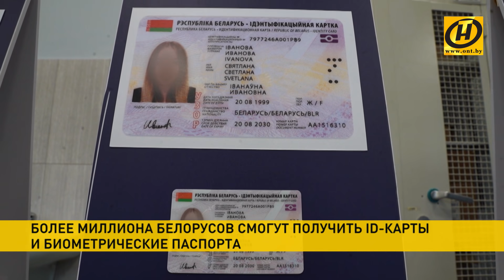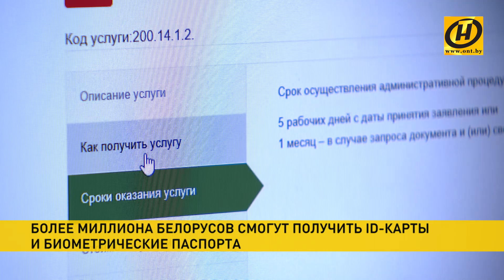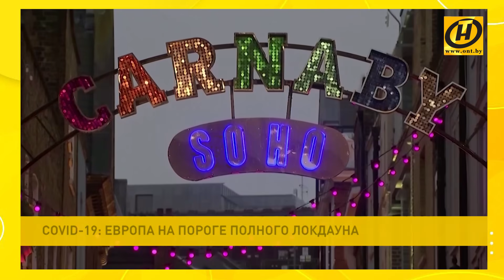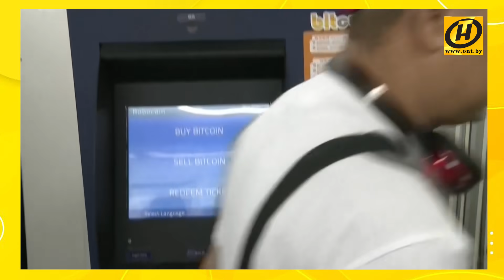Наши новости ОНТ: ID-карты в Беларуси; локдаун в Европе; Ми-8 доставил пациента с COVID-19 в Минск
00:03 С начала года в белорусских банках будет легче оформить счета в драгоценных металлах, не будучи резидентом.

00:46 Больше миллиона белорусов в 2021 году смогут получить ID-карты и биометрические паспорта.

01:52 Санитарная авиация доставила в Минск пациента с тяжелой формой коронавируса.

02:37 COVID-19: комендантский час и полный локдаун в Европе.

03:27 Антиковидные протесты в Британии.

03:45 Против карантина и израильтяне. Демонстрации прошли в Иерусалиме.

04:41 На Ближнем Востоке произошел третий теракт за праздничную неделю.

05:18 В Берлине накануне горело метро.

05:41 Новогодние праздники омрачены всплеском аварий на белорусских дорогах.

07:52 Криптовалюта биткойн обновила свой новый максимум. За год она подорожала в четыре раза.